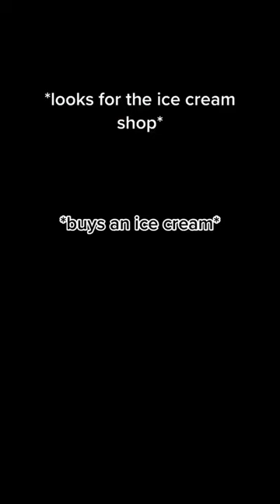was it worth the ice cream?